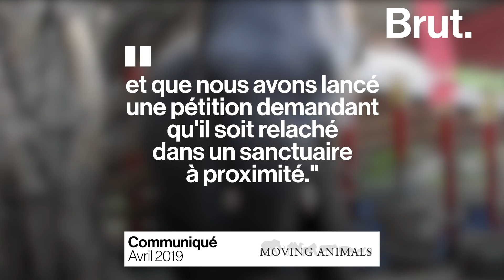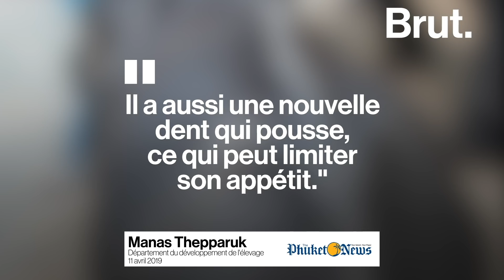L'éléphanteau "Dumbo", considéré comme maltraité, est mort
On le forçait à danser, à jouer des instruments, à faire des tours pour divertir les spectateurs... La mobilisation pour le sauver n'aura pas permis de lui offrir une autre vie : l'éléphanteau "Dumbo" du zoo de Phuket vient de s'éteindre.